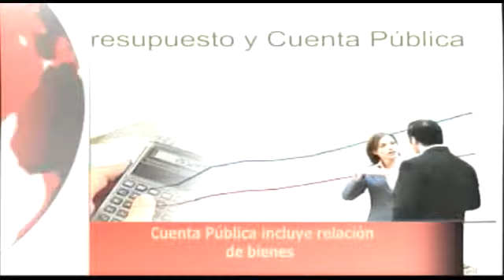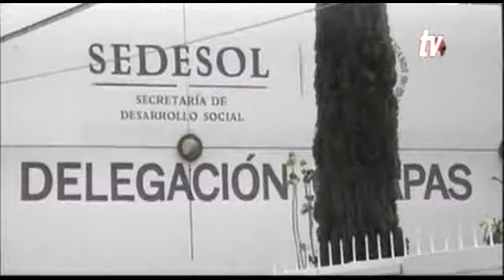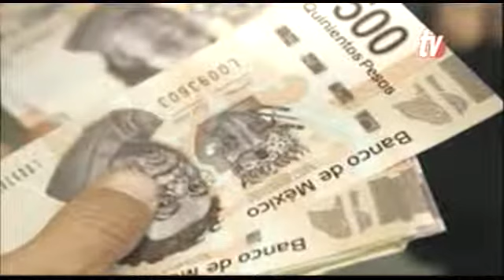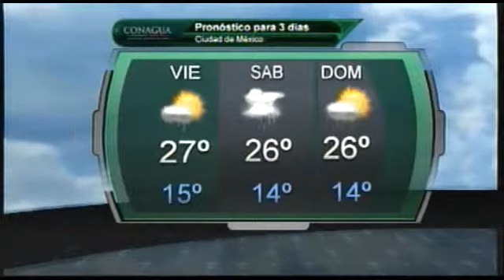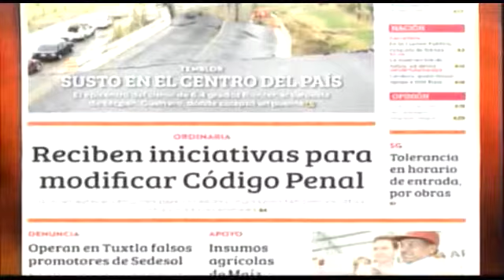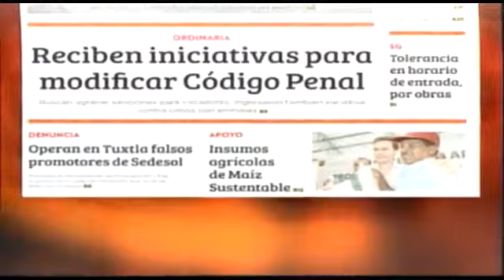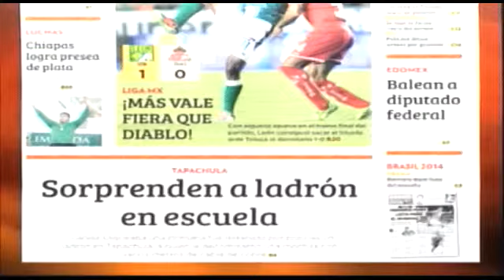Noticiero 09 05 2014